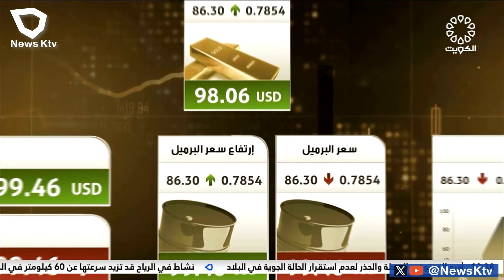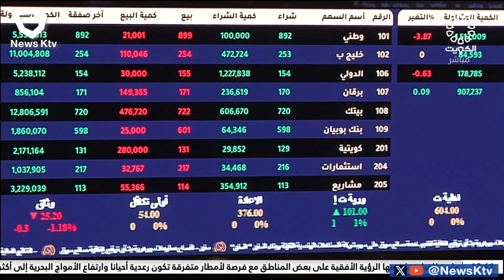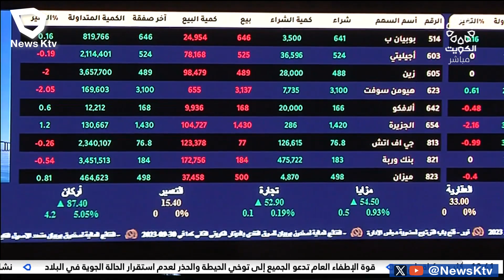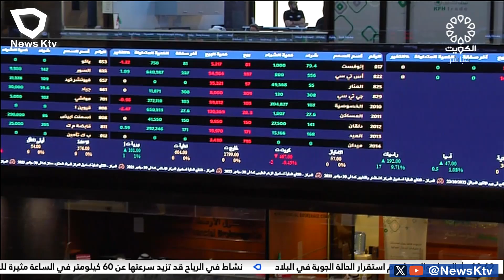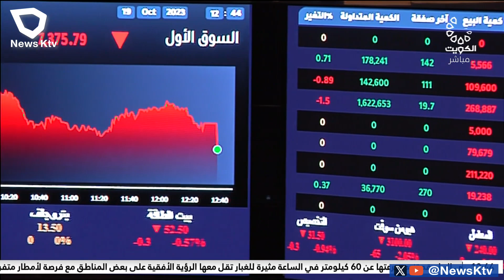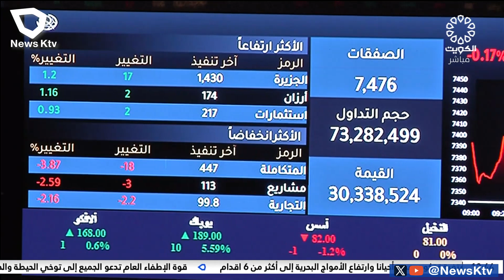برنامج المؤشر ختام جلسة اليوم - بورصة الكويت